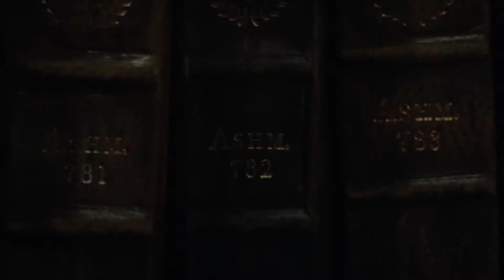A Discovery of Witches - Maratón Temporada 2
Antes del estreno del lunes de la tercera temporada, revivimos el segundo ciclo de esta exitosa serie de fantasía para ponernos al día.